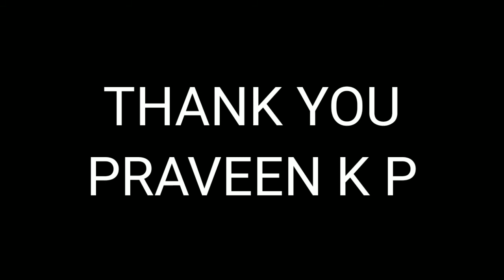DEFORESTATION | PART 4 | MODULE 1 | ESDM | AUTOMOBILE ENGINEERING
This video gives the brief explanation about deforestation.